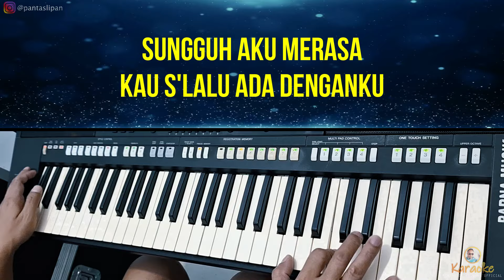PAKAI AKU TUHAN, CIPTAAN:NOSE TAURAN,KARAOKE NADA PRIA.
SEMOGA KARAOKE LAGU ROHANI INI BISA JADI BERKAT BUAT KITA SEMUA YA BAPAK IBU BRO BRO SAYA 🙏🏾
PANTAS SITANGGANG OFFICIAL BERBAGI ITU BAHAGIA TEMAN TEMAN 🙏🏾
BENGKULU INDONESIA
WA.082185131949
credit by: